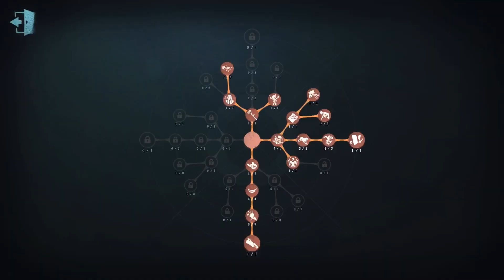#276 3rd Sculptor | Pro Player | Arms Factory | Identity V